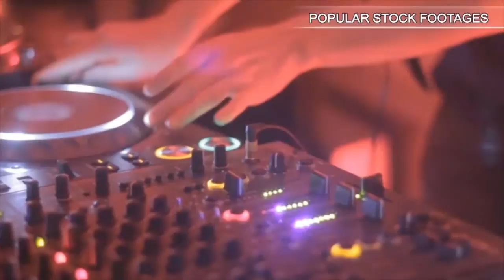College Student. Stock Footage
You have watched College Student. Stock Footage"